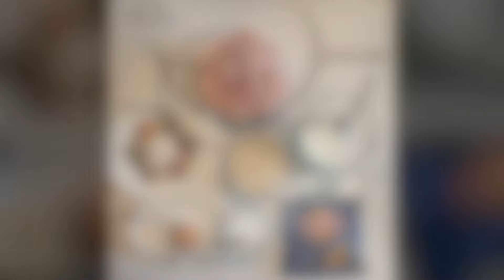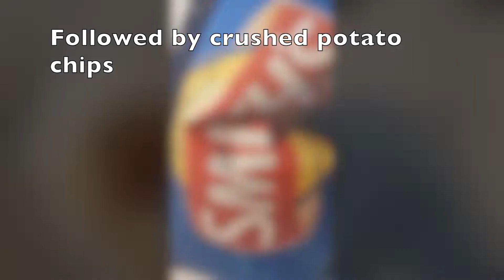Crispy buttermilk chicken tenders | spicy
Hello Indulgers. I present you with this homemade buttermilk chicken recipe. It's spicy and tastefully coated in bread crumbs, corn flour, spices and the game changer POTATO CHIPS.  Each bite is packed with a crunch and the pleasing fragrance of herbs combined with the fiery kick of birds eye chilli flakes. Marinated in buttermilk the chicken tenderloins are juicy and delicious. Enjoy the video and bring this deep fried deliciousness into your homes.